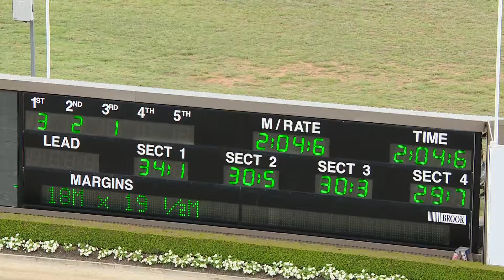TABCORP PK MENANGLE - 21/02/2017 - Race 1 - STANDING START [Trial]